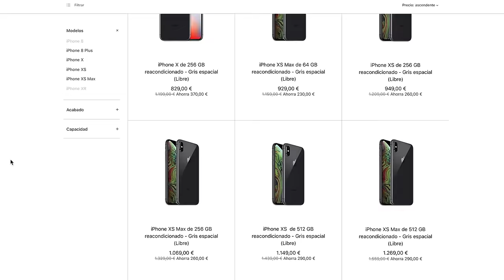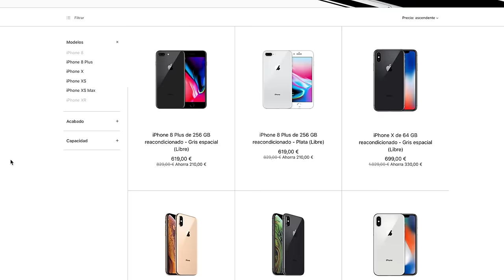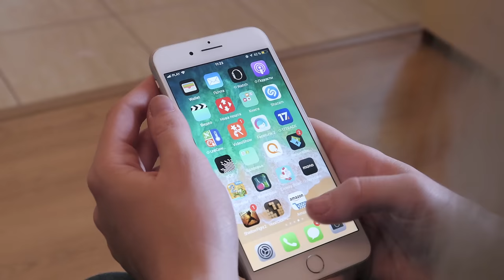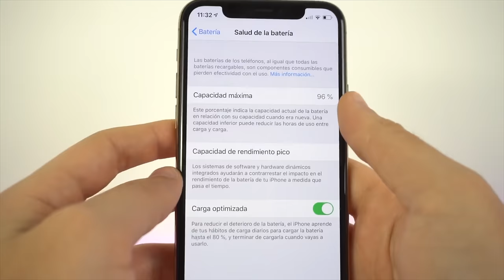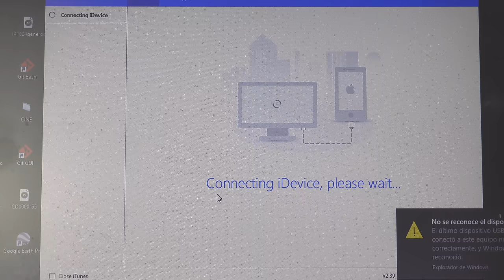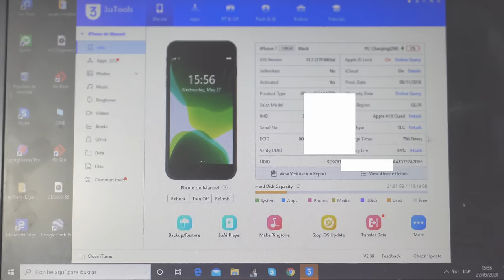Si vas a comprar un iPhone REACONDICIONADO mira este vídeo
Si estás buscando un iPhone reacondicionado en amazon, en back market o de apple, te doy algunos consejos y opiniones para que no te engañen. Enseño una herramienta para detectar si te cambian las piezas de iPhone originales por unas falsas y otras cosas como lo importante que es la garantía. Espero que te ayude!